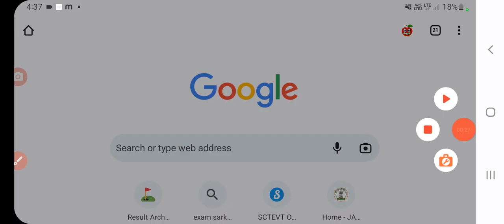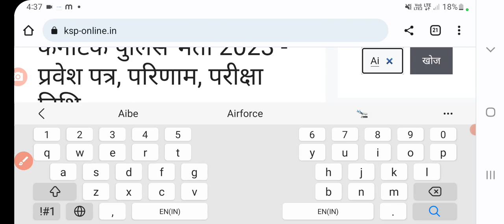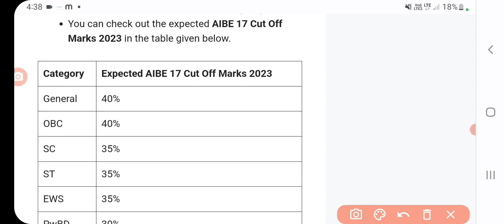Aibe 17 result 2023 kaise dekhe | aib17 result release date | Aibe 17 result, cut off, Direct link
Aibe 17 result 2023 kaise dekhe | aib17 result release date | Aibe 17 result, cut off, Direct link | sanjeet DNA
aibe 17 result 2023 kaise dekhe | AIBE XVII Result 2023– (Out) All India Bar Exam 17th Cut Off Marks | sanjeet DNA
Aibe 17 result | Aibe 17 result kaise nikale | all india bar exam result | aibe 17 result link |
aibe 17  result kaise dekhe
aibe 17 result date 2023 aibe 17 result update
 aibe 17 result 2023
aibe 17 resultsaibe 17 result date
aibe 17 result date 2023all india bar examination kaise hota hai
all india bar exam kab hoga all india bar exam ki taiyari  all india bar exam ka admit card
all india bar council registration form last date  all india bar examination 2023 registration